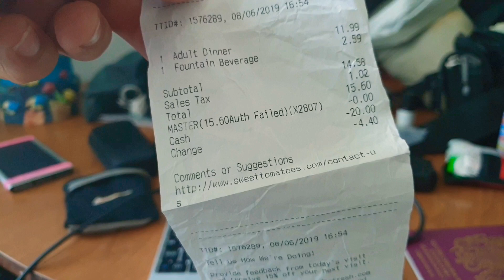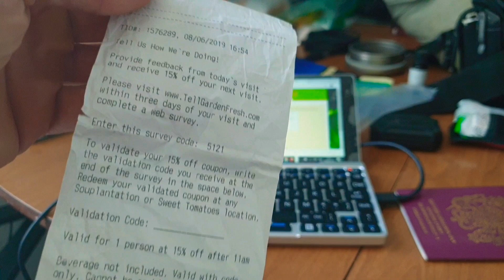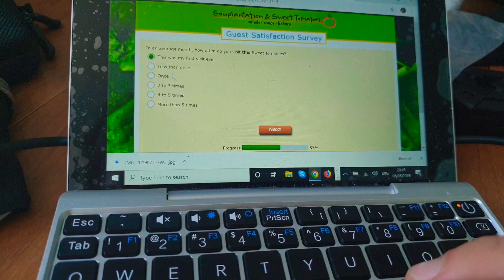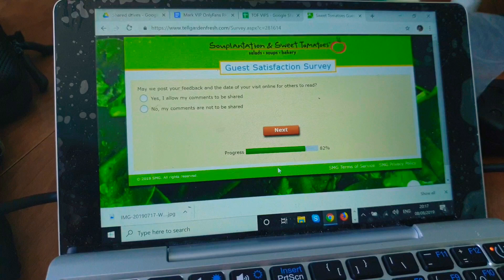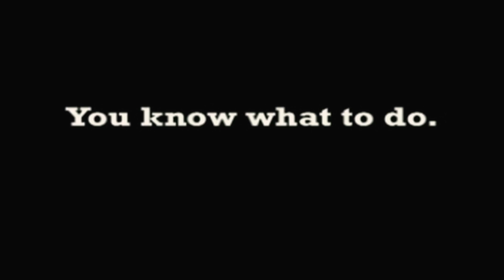How to use Couch Surfing App to meet friends you haven't met yet #278